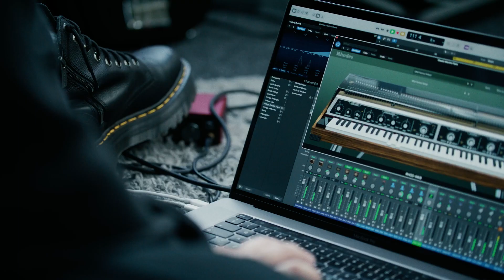My entry for the Missing Keys competition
This is my entry for the 'Missing Keys' competition.
   I was given a video of James Smith, the front runner of the British rock band Yard Act reciting some verse talking about the new Rhodes MK8 electric piano - remember the Fender Rhodes piano used by Stevie Wonder and other rockstars of the 60's 70's and 80's, well this is the latest version of it built by a British company.

   Anyway I had to come up with a soundtrack for it using  a downloaded 45 day free trial version of some software emulating the sounds of the new piano and the winner gets to own the new piano.

    The software called Rhodes V8 is run on my computer and one of my keyboards controls it so what I play should sound like the actual real Rhodes piano. Then the video along with some of my outdoor sound effects was put together using GarageBand, that's a program which comes with Apple computers.

   On and off it took about three weeks to learn how to install and work the V8 software, get to know GarageBand better and record the music and sound effects and put it all together.

  The judgment day is 23rd March when somebody will get a new piano or a consolation  prize of some of this V8 software.  Fingers crossed.